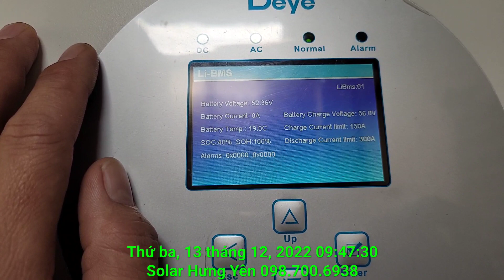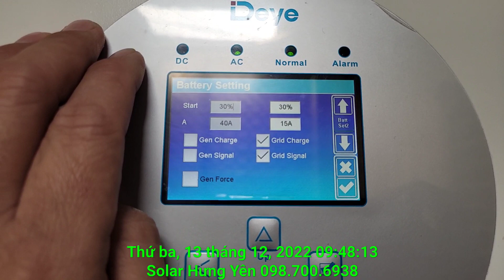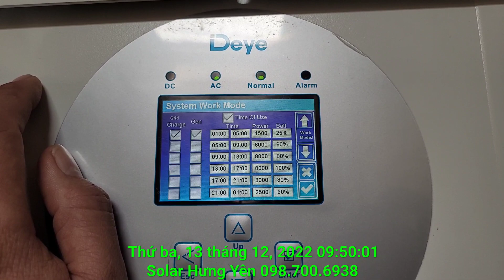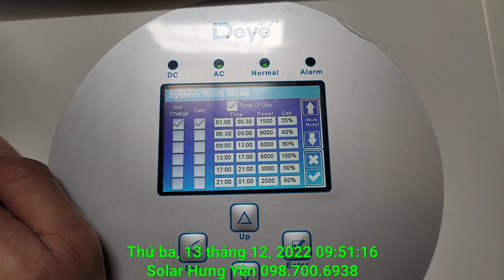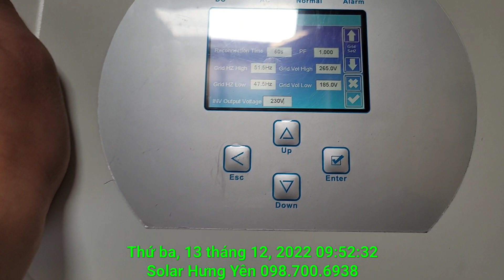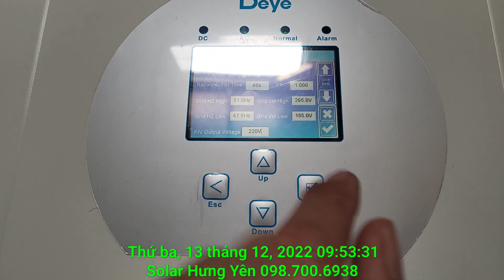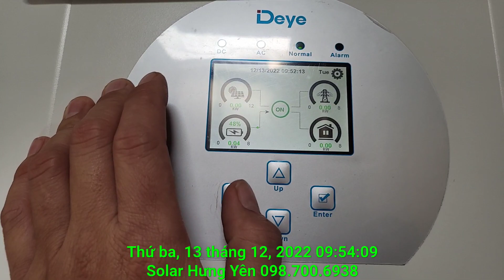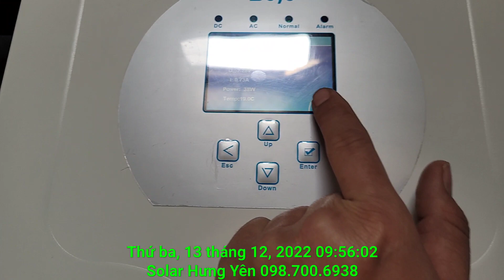Combo Hybrid DEYE SUN8K-SG05LP1-EU & 3 pin lithium SVE treo tường về Nam Định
pin lithium cao cấp SVE treo tường bảo hành 5 năm
điện áp 51.2V 100Ah
máy biến tần Hybrid DEYE SUN8K-SG05LP1-EU
Địa Chỉ: Khu Giãn Dân Thôn Thị Tân, Xã Tân Phúc, Huyện Ân Thi, Tỉnh Hưng Yên